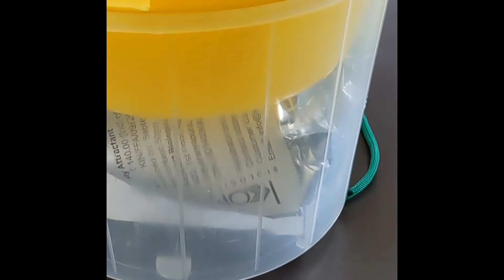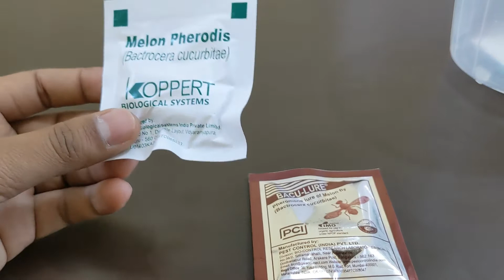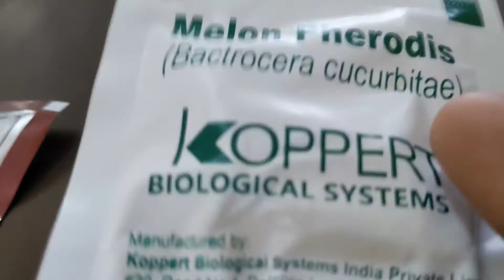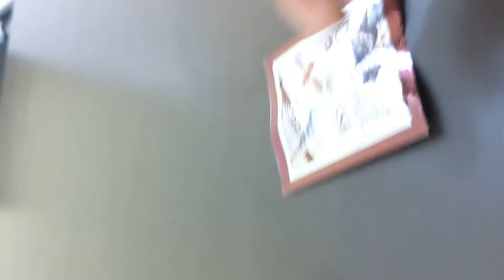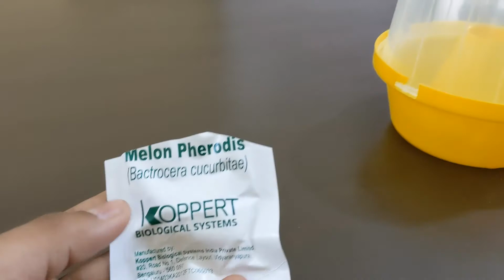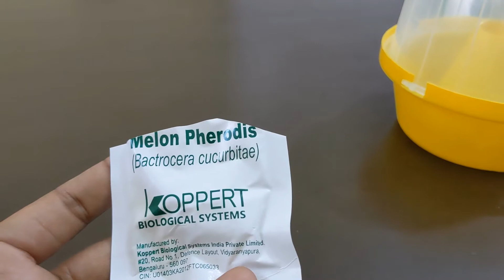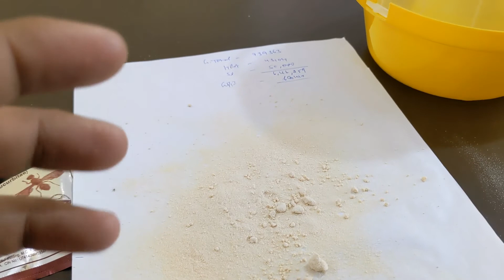How to control fruit fly! Fruit Fly Trap! Science and Technology # Part-1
The fruit fly is a major problem of cucurbits. This causes a huge loss to cucurbits growers. It makes fruits unfit for marketing and eating.